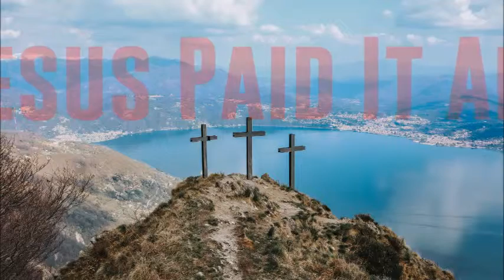HYMN - Jesus Paid It All - choir arrangement (Medley)